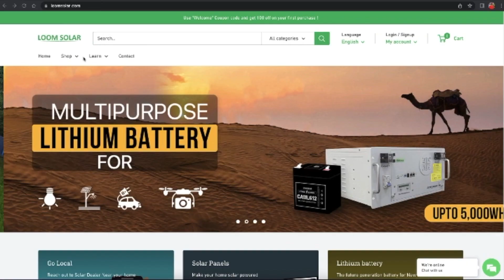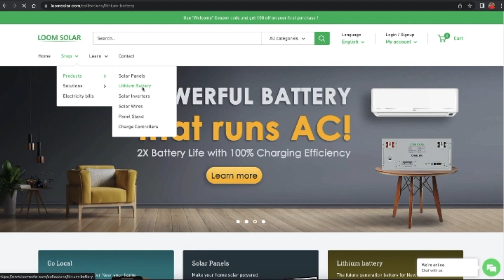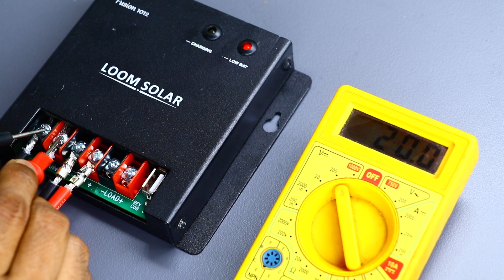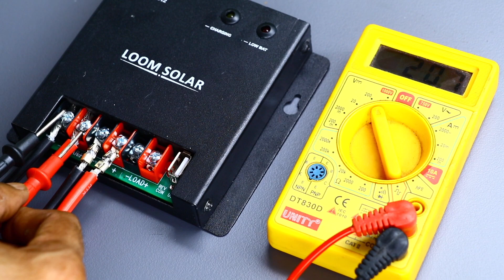സോളാർ സീലിങ് ഫാൻ കണ്ടിട്ടുണ്ടോ ?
Ceiling fan that Works with Solar Energy